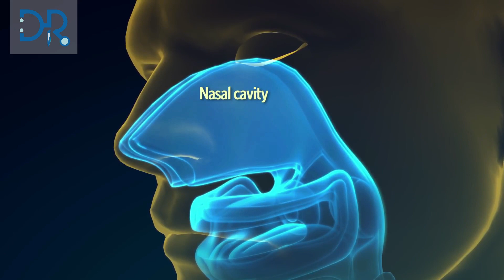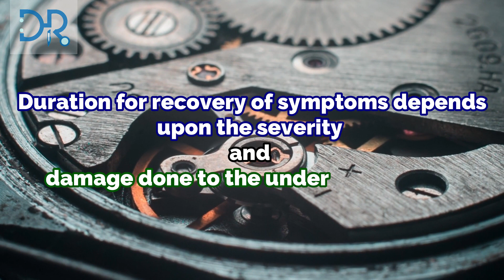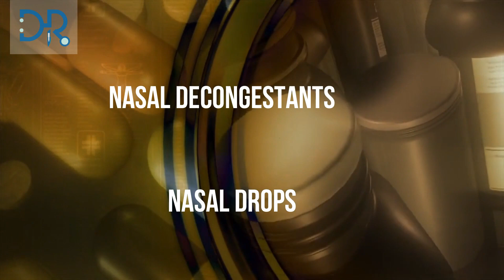Loss Of Smell And Taste In COVID-19 : Treatment | Recovery Time | Doctor Rabindra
Loss of smell and taste in COVID 19 is very common. In this video, I have explained about:
1. How to treat lost smell and taste in COVID 19 disease? (Treatment_loss_of_smell_and_taste)
2. When do loss of smell and loss of taste recover in COVID-19?
3. How coronavirus causes loss of smell and taste?
4. How common is loss of smell and taste in covid19?
5. Should you self isolate if you have loss of smell and taste?
6. How do we smell and taste things?

Loss of smell and taste are now recognized as on of the core symptoms of coronavirus infection.
We taste and smell things when the odor and taste molecules from the food are captured by olfactory and gustatory receptors in nose and mouth respectively.
We have ~350 olfactory receptor sub types and ~ 10,000 taste buds that help us to smell and taste things.

How common is loss of smell and taste in COVID 19?
-- Upto 80% of people with COVID 19 have loss of smell and taste.
A study showed that ~ 40% had loss of smell and taste as first symptom of only symptom as clinical presentation.

Should you self isolate if you develop loss of smell and taste?
-- National Health Service of England has clearly advised that any one developing loss of smell and taste should isolate and get tested.
One of the potential negative impact of the addition of acute loss of smell and taste to the list of symptoms that indicate self isolation is the potential number of false positive cases.

When do the loss of smell and taste recover in COVID 19?
-- A study found that ~90% of people who lost their sense of smell and taste while infected with coronavirus improved or recovered within 1 month.
However, 10% did not get their senses back.
The duration for recovery depends upon the severity of disease and damage done to the underlying nerves.

what is the treatment of loss of smell and taste in COVID 19?
-- In acute cases: steam inhalation, intake of nasal decongestants and nasal drops.
-- In extended or permanent cases of loss of smell and taste:  smell training is important.

Relation of loss of smell and taste
Recovery from loss of smell and taste in COVID 19
Duration for recovery from loss of smell and taste in COVID 19
COVID-19: Effects on Sense of Smell and Taste
Loss of taste and smell: early COVID-19 symptoms
COVID-19: Losing Your Sense of Smell
If I lose my sense of smell and taste due to COVID-19 will it return?
Loss of smell and taste are symptoms of COVID-19
loss of smell and taste in covid before or after fever